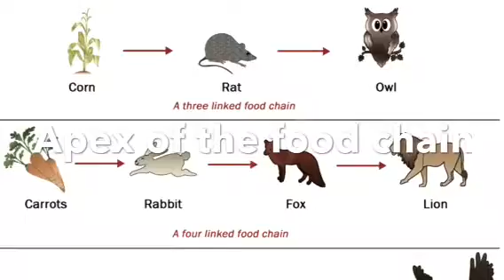Alexa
River Dolphins